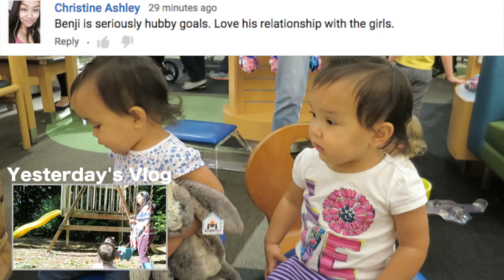The Hardest Job - September 04, 2015 - ItsJudysLife Vlogs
We went shopping for the girls, I witnessed the hardest job in retail, and Family Time is the best time of the day :) Tune in for a new itsjudyslife vlog everyday at 12PM PST!

Judy's Links

Benji's Links

Vlog Camera We Use:

Blendtec Blender